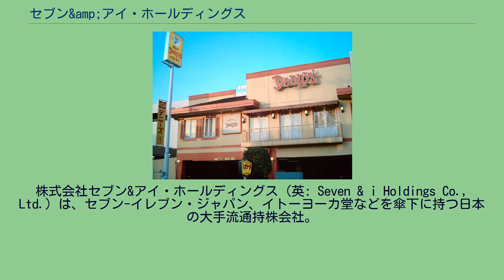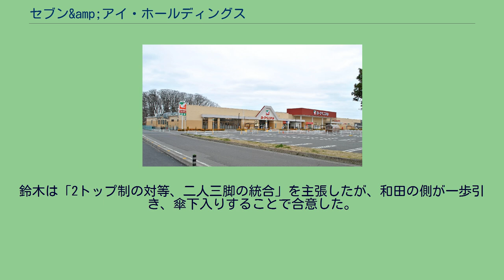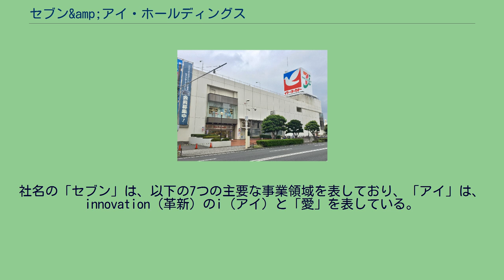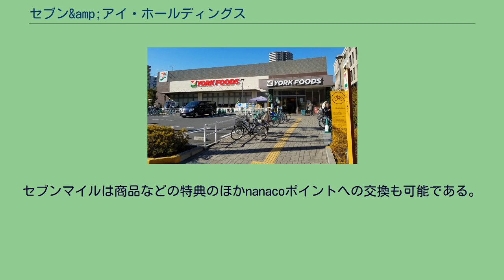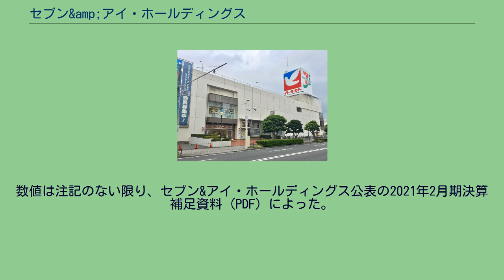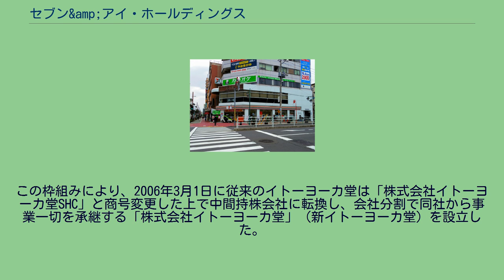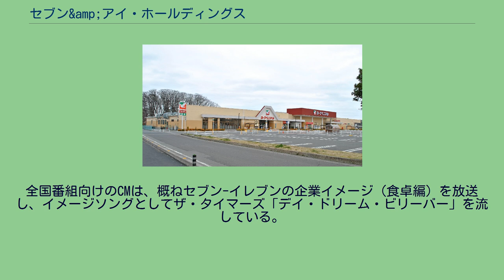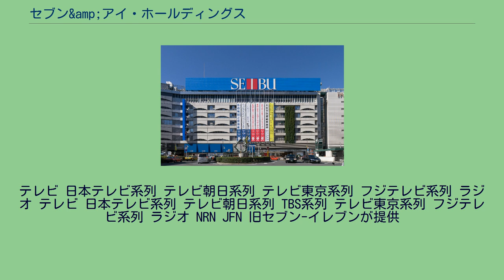セブン&amp;アイ・ホールディングス